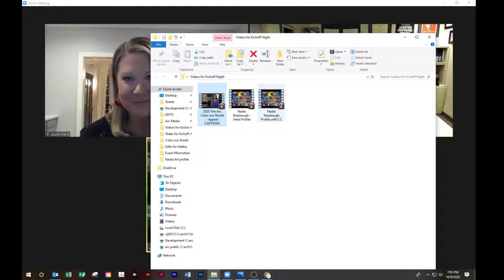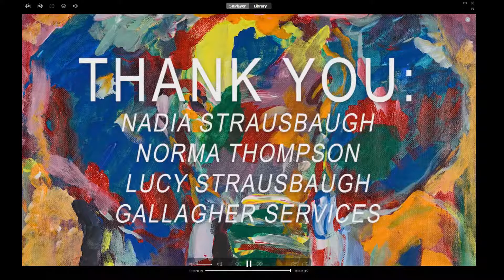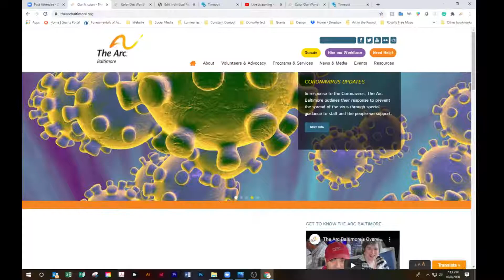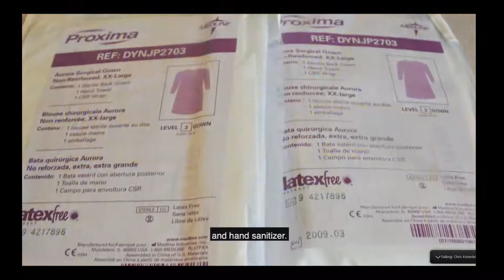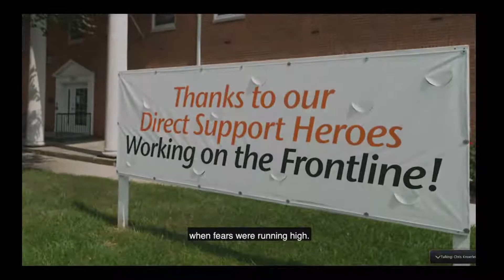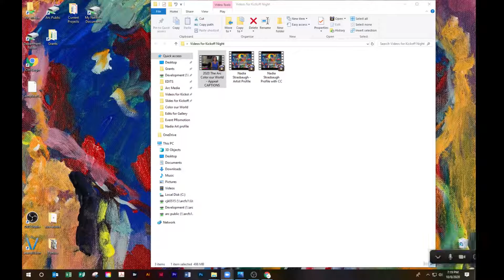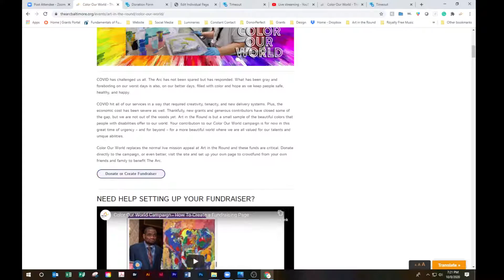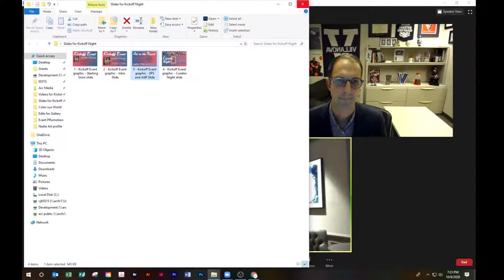Kickoff Night (Art in the Round 2020)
Join the Honorary Co-chairs, Laura Ward and Jen Brandenburg, of this year’s Art in the Round on October 8th to kick off a series of virtual events. We will show a profile of one of our artists and give a preview of the artwork in our virtual exhibition that you can bid on in the week leading up to the closing event on October 23rd.In addition, we will launch our Color our World campaign where you can donate or create your own fundraiser in support of The Arc during the pandemic.